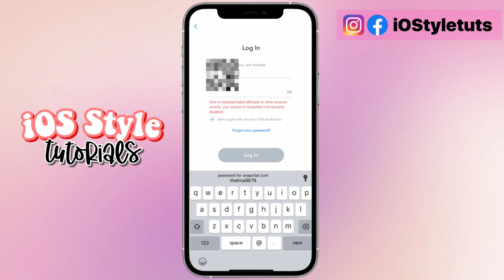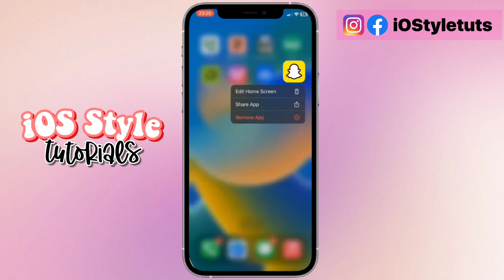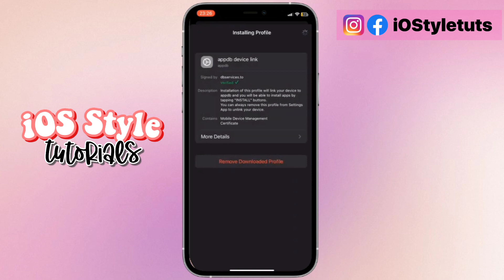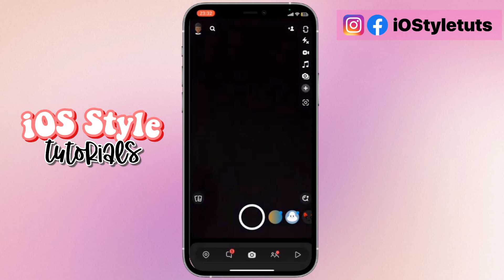Fix Snapchat Device Ban on iOS and Android